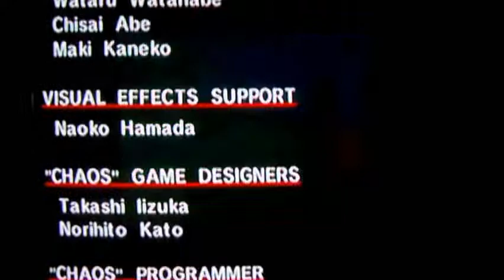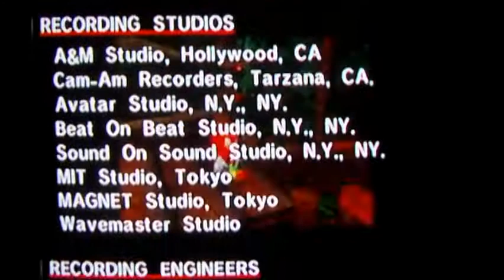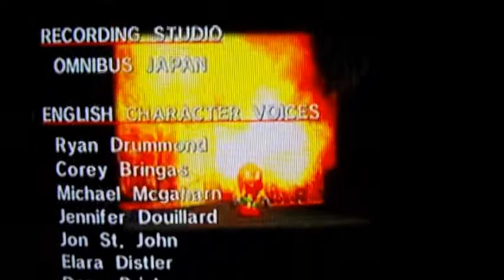Sonic Adventure DX Walkthrough Part 21: E&C... A!!!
Also known as: "Ending and Credits... AGAIN!!!" It of course gets it's own part so you can skip it if you want... and you most likely will as I have noticed, lol! But, there is commentary like the rest.

Also, yeah, I will be getting Knuckles Powerup later similar to the loose ends I did with Tails' story.

Annotation correction corner:
3:42 It was "cjv84us"  that told me. :)